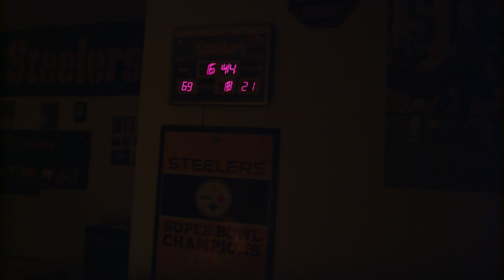Steelers Fan Cave